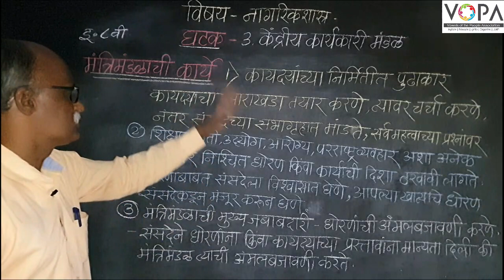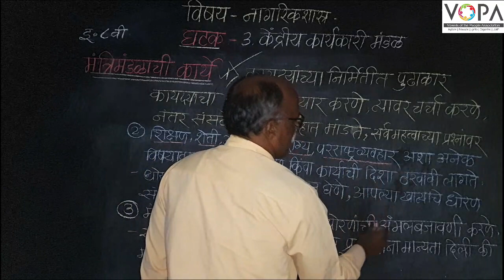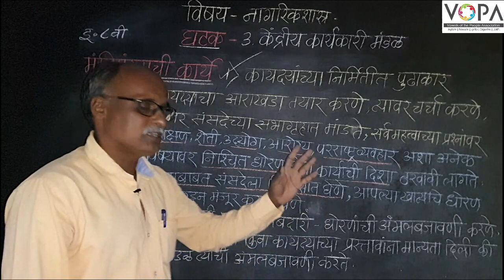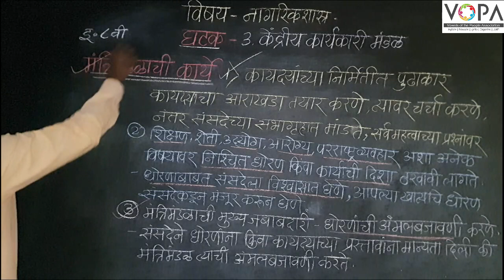८ वी | नागरिकशास्त्र | एन.एम. एम.एस | केंद्रीय कार्यकारी मंडळ | मंत्रिमंडळाची कार्ये | V4 | V-School